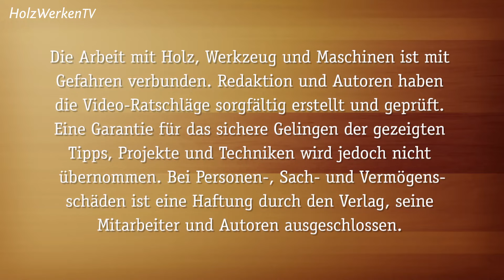Kleine Stämme richtig trocknen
Immer wieder erreichen uns Leseranfragen zum Thema Holz trocknen: Was genau im Stamm beim Trocknen passiert, warum es zu Rissen kommt und vor allem wie Sie diese vermeiden können, zeigen wir Ihnen bei HolzWerkenTV.
Im Buch "Holz trocknen und lagern" finden Sie ausführliche Informationen zum Thema. Hier erhältlich

Weiteres Werkstattwissen in dieser Ausgabe:

- Verbindungen Teil 20: Zierzinkung
- Markierung mit System: Tischlerdreieck
- Stabile Helfer: Materialkunde für den Vorrichtungsbau
- Kein Kabel, viele Neuerungen: Oberfräse von DeWalt im Test
- Holz im Außenbereich: Serie Teil 2 – Konstruktiver Holzschutz
- Schärfen: Komplettpaket für scharfe Drechseleisen
- Spannen ohne Backenwechsel: Vakuum-Drechselfutter im Eigenbau